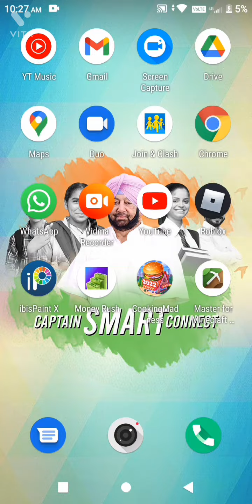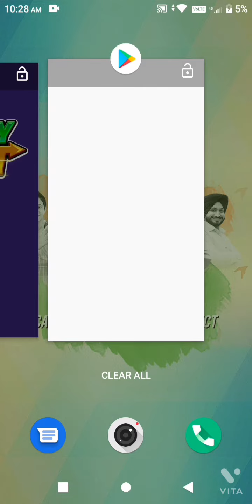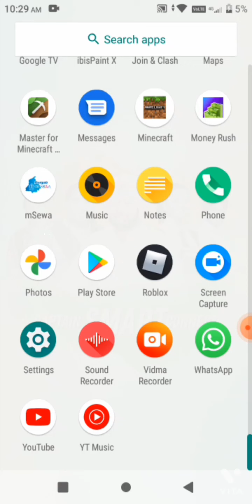6 January 2022